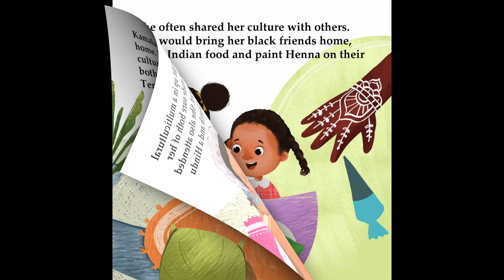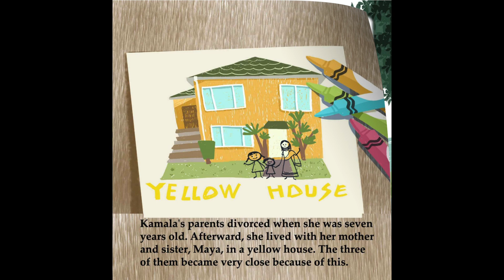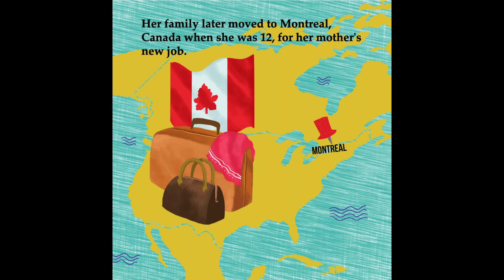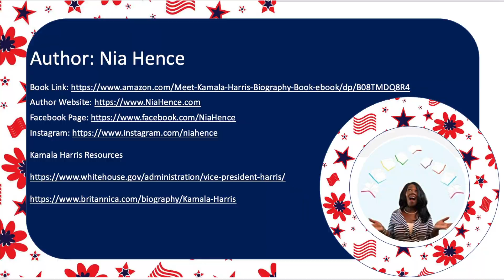Kamala Harris || Read Aloud for Kids || by Nia Hence Biography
This Bestseller is an excellent read for children who are curious about our Vice President.  The VP is the first African-Asian American and Woman to ever serve in the Executive Branch.

To follow Nia Hence and see when her next book will come out check out these links:

Kamala Harris || Read Aloud for Kids || by Nia Hence Illustrated by Winda Mulyasari Biography